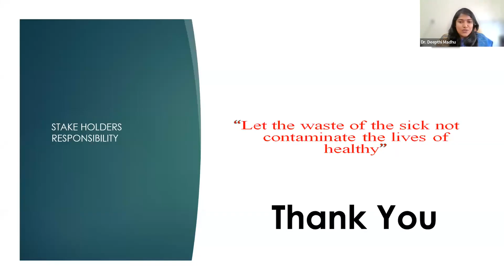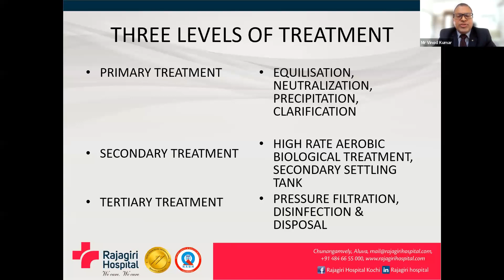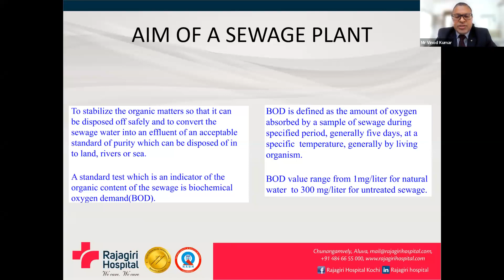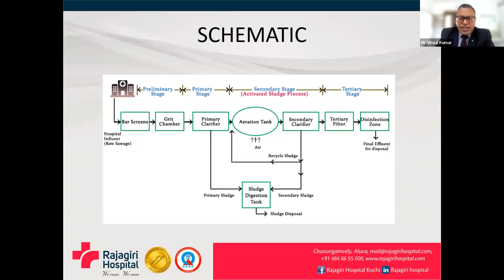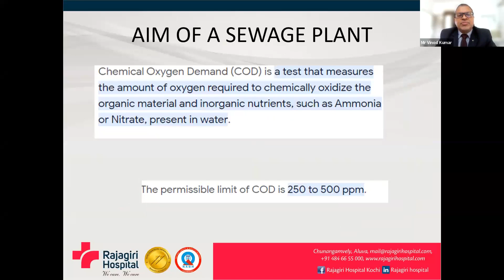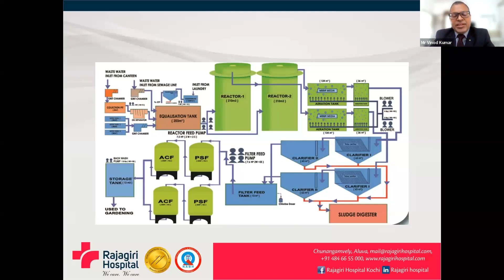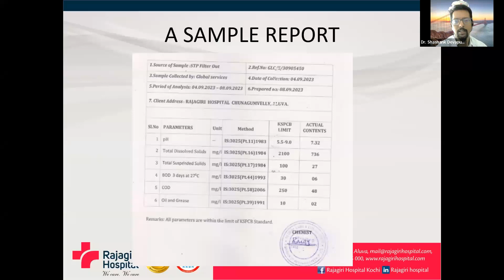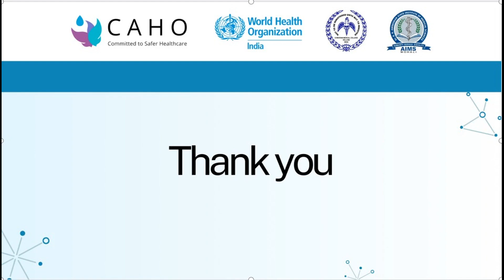CQE Series 22 : Online workshop on Waste Management in Healthcare Facilties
CQE 22 : Liquid Waste Management
Moderator :  Dr Deepthi Madhu
Speaker : Mr Vinod Kumar KB